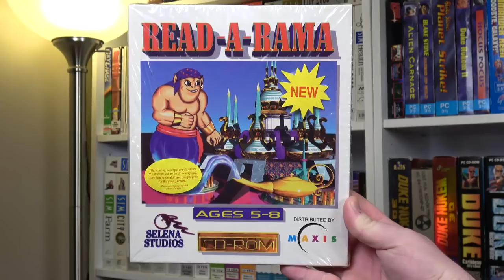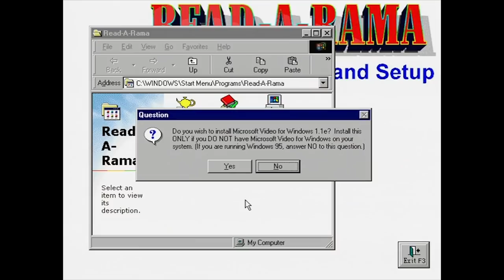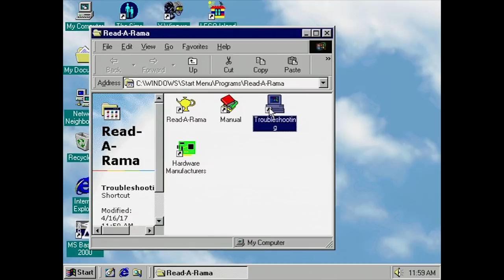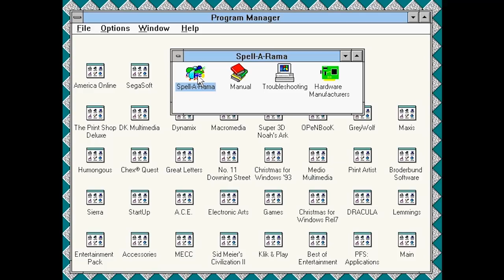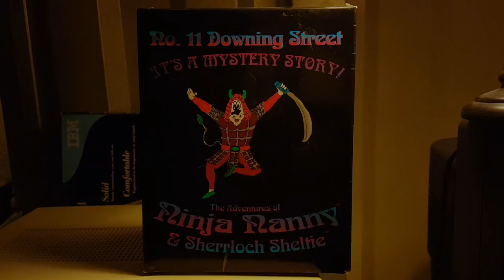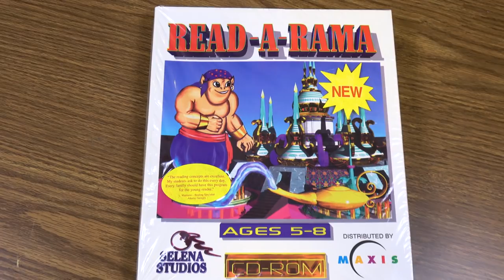Read-A-Rama: The Forgotten Maxis Game (thankfully.)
I'm not sure what part Maxis actually played in making this edutainment game happen, but Read-A-Rama is a bizarre sight to behold. Also looking at its twisted Selena Studios sibling, Spell-A-Rama from 1995!

● Music used in order of appearance:
Parkside Lane 1, Last Ride Home 2